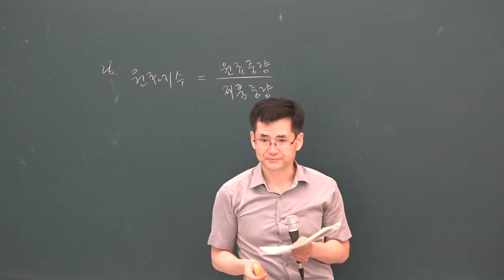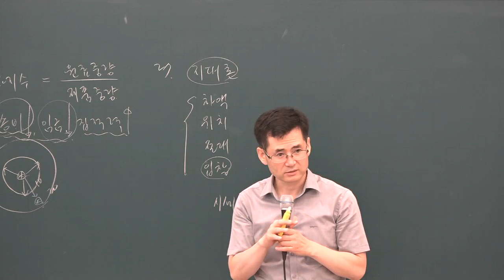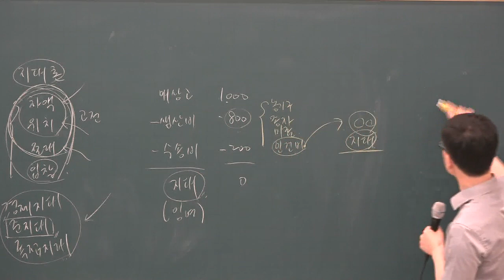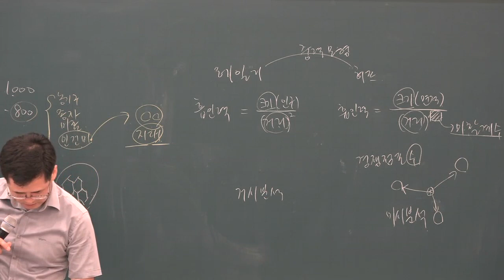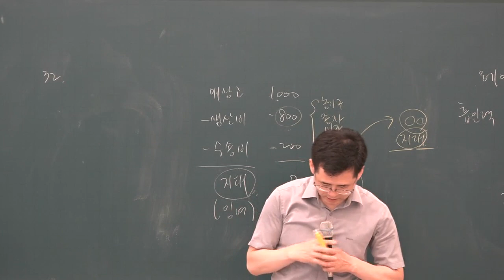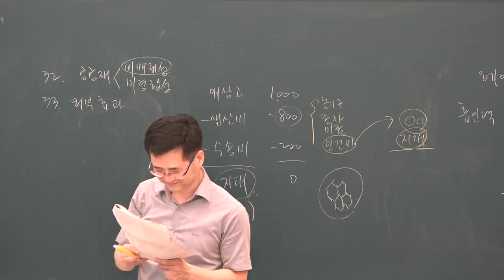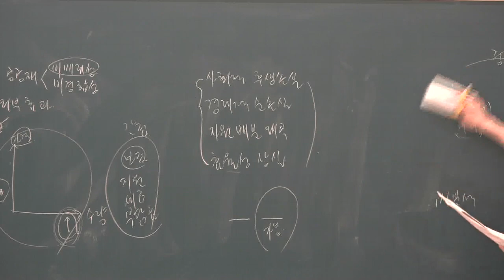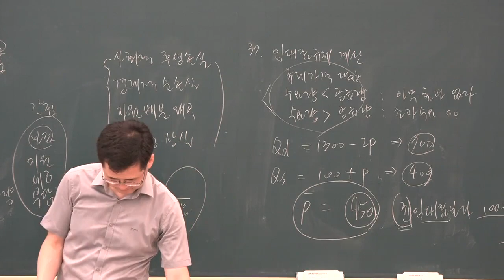[공전무] 2019년 공인중개사 부동산학개론 파이널총정리 10-3